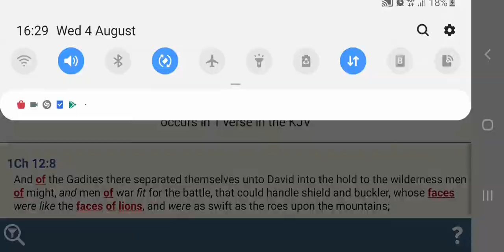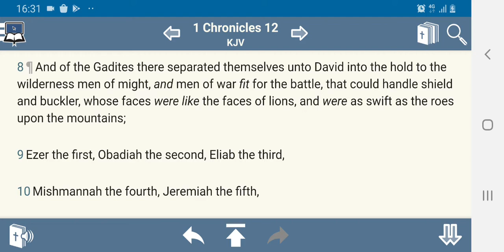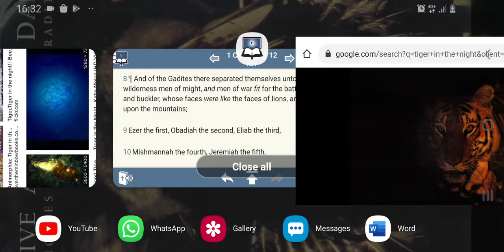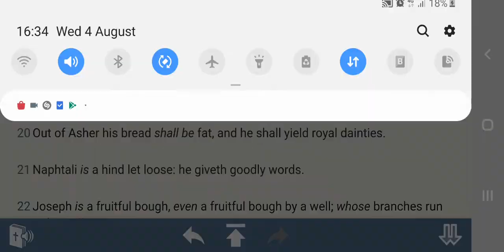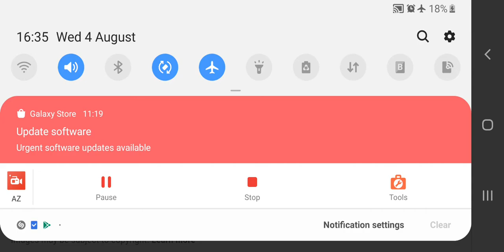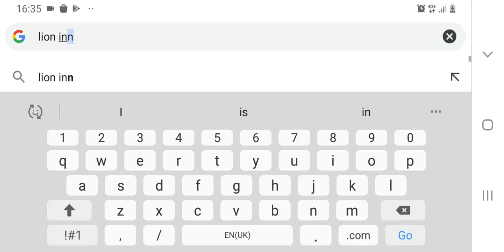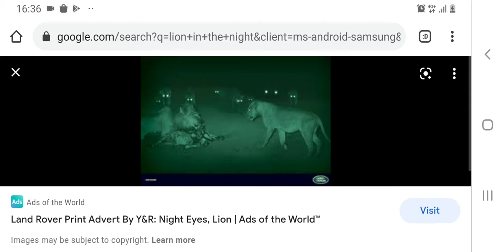FACES OF LIONS